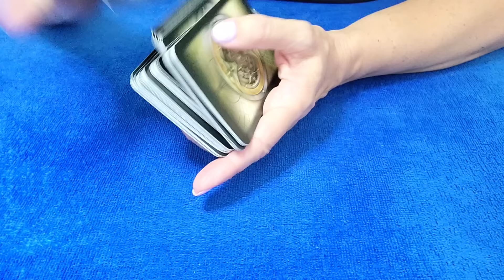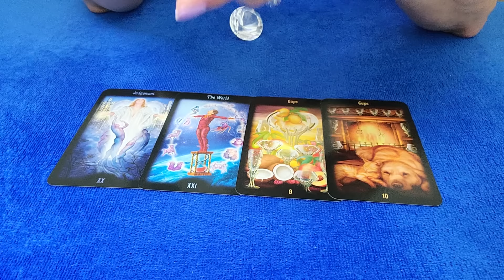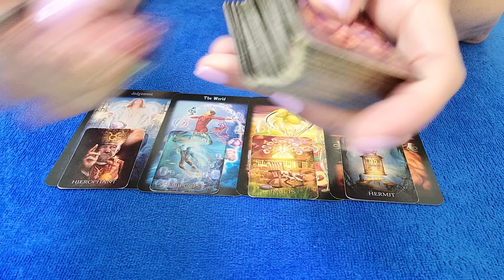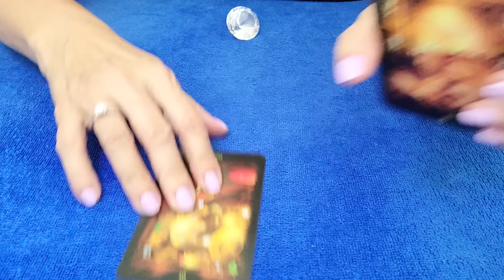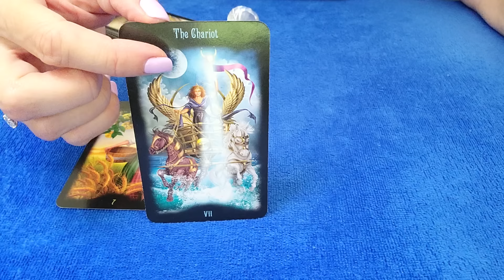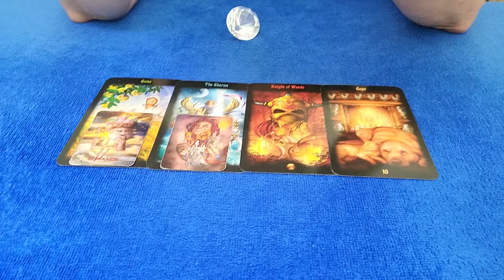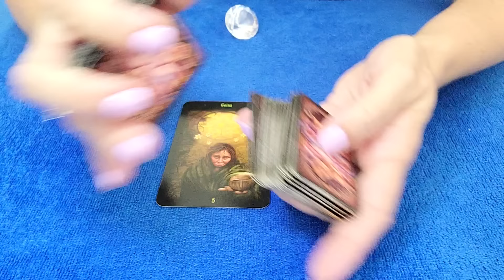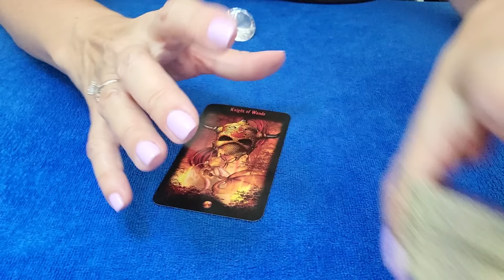VIRGO -THERE IS SOMEONE ELSE...💗😲 JUNE 2024